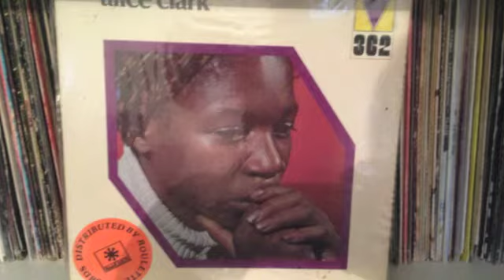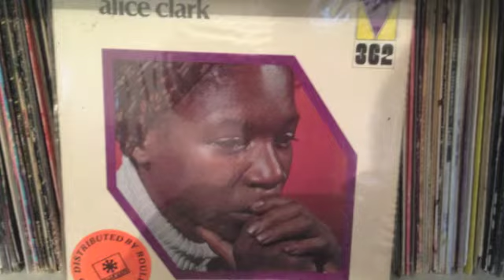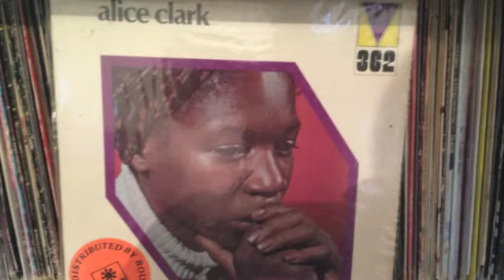Alice Clark "it takes too long to learn to live alone"